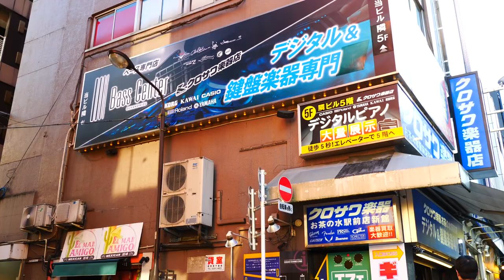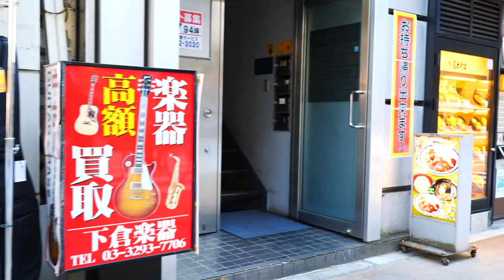[4K ASMR] Tokyo Guitar Street. Music Heaven In Ochanomizu. Tokyo - 2022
Enjoying window shopping on the street filled with guitar stores. They have guitars of all kinds for any type of music.